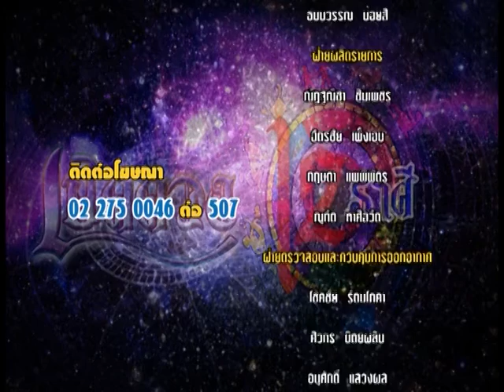รายการเปิดดวง 12 ราศี | 06/09/59 | EP 4/4